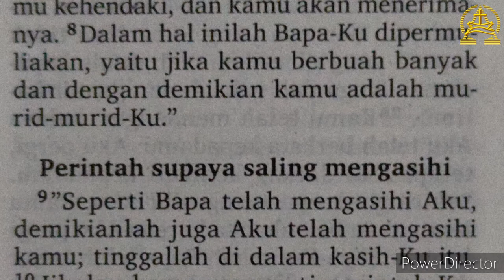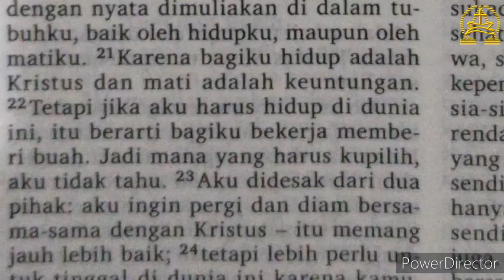Tujuan Hidup Rohani - Renungan Tengah Minggu